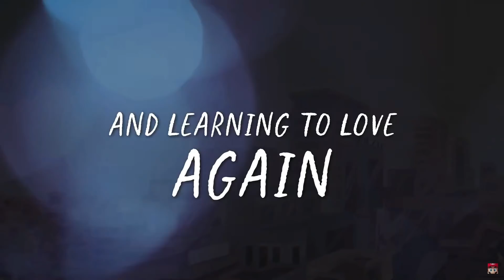Nintendo Direct Indie World REACTION - WTF Was That?!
Today we had a December Nintendo Direct Indie World presentation with new Switch Games coming to the eShop. And...it was something.